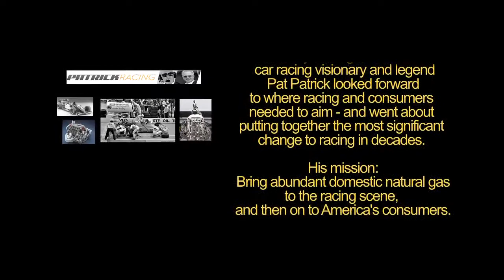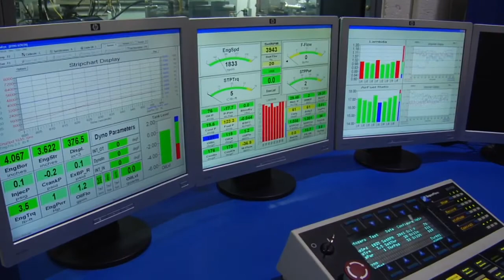Patrick Racing Natural Gas Initiative - Racing Engine Powered By Natural Gas, Developed By Katech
Embracing natural gas as a safe and abundant transportation fuel, the legendary Patrick Racing Team has entered into an agreement with the International Motor Sports Association (IMSA), sanctioning body for the American Le Mans Series presented by Tequila Patron (ALMS), to identify development and testing opportunities for the fuel system to power the Series' Prototype Challenge class beginning in the 2013 season.